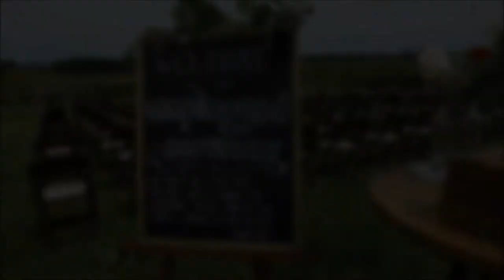Wilhite Wedding 8/5/17